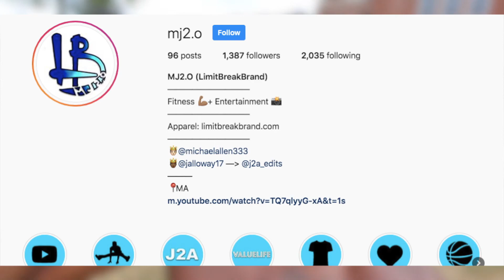5 MINUTE plank challenge is HARD